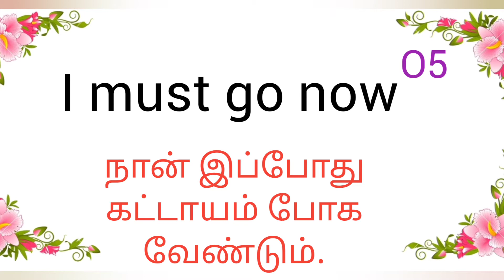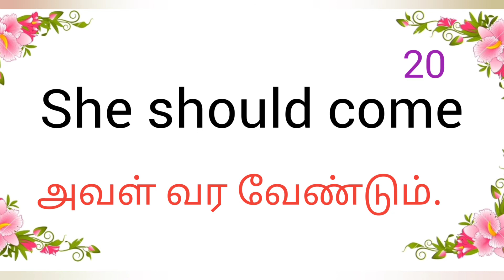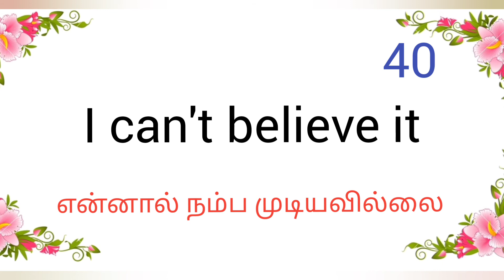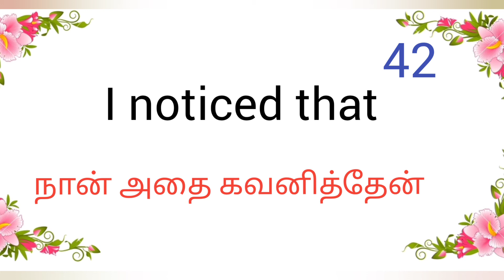Simple Conversation sentenses for daily usage.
Use this conversation sentenses.lt improve your communication skill.